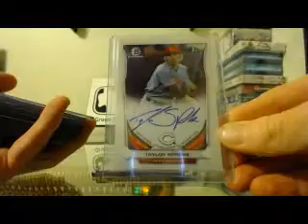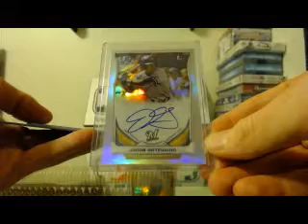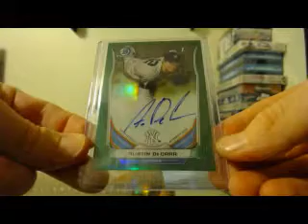2014 bowman draft recap video Case #3 of 5